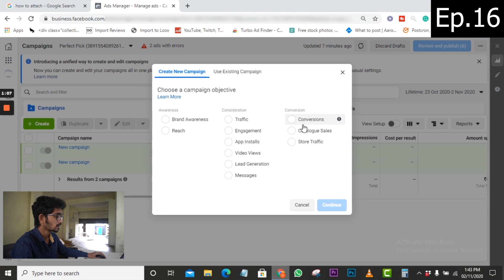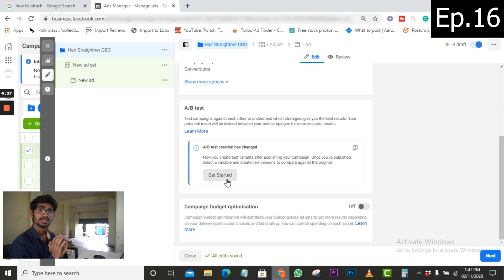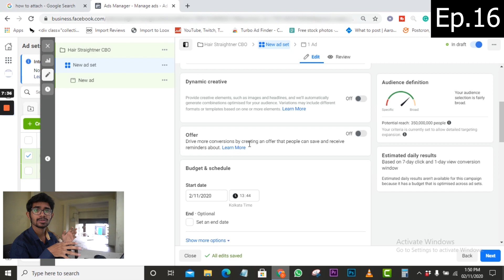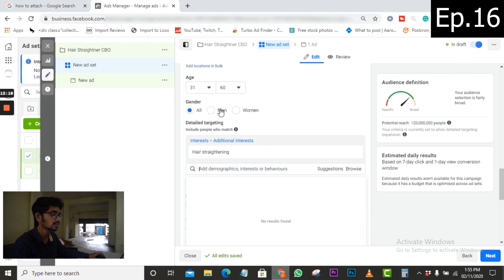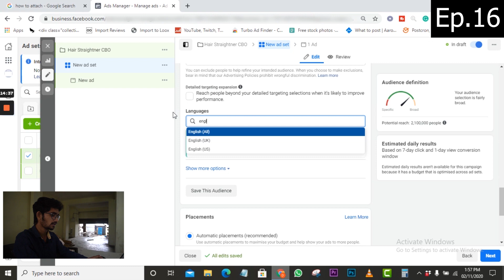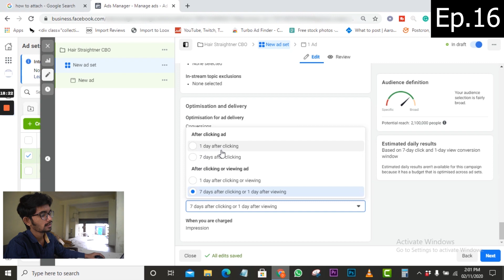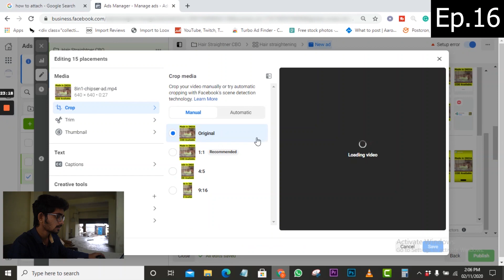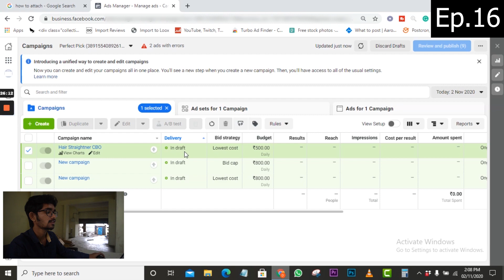Ep.16 - Facebook Ads in Detail | Indian Ecom By Kshitij Thorat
In this video, I will tell you what is facebook ads for Indian e-commerce. I will tell each and every parameter of Facebook ads. I will teach you everything about Facebook Ads for Indian Dropshipping.

🔥 In order to get in network with top notch dropshippers, join my PRIVATE WHATS-APP GROUP INNER-CIRCLE

If you need any kind of help in your dropshipping or eCommerce business then you must check this out

BOOKS IN MY BOOK SHELF:

The 4-Hour Work Week by Tim Ferris
Think & Grow Rich By Napoleon Hill
Start With Why By Simon Sinek
Atomic Habits By James Clear
Mindset By Carol Dweck
Word Power Made Easy By Norman Lewis
How To Win Friends & Influence People By Dale Carnegie

kshitij
thorat
kshitij thorat
i am kshitij thorat
indian ecom by kshitij thorat
bizathon
bizathon 8
indian ecommerce in detail
indian ecom business
indian ecom
shopify india
shopify india
indian ecom
indian ecommerce
indian business
indian ecom business
best business to start in india in 2020
dropshipping in india
entrepreneurship
entrepreneur
shopify dropshipping in india
shopify dropshipping
Bizathon 8
Flying start online
kshitij thorat
how to start indian dropshipping business
how to start indian ecom business
indian ecom
dropshipping
indian dropshipping
dropshipping in india
ecom
ecommerce
indian ecommerce
glowroad
glowroad shopify app
glowroad
shopify glowroad
how to add products in shopify store
how to make collection in shopify store
shopify collection
chirag sharma
product page customization
fb business manager
fb ad account
how to create facebook ad account
how to create facebook business manager
faceboook ads for indian ecom
fb ads for indian ecom
faceboook ads for indian dropshipping
fb ads for indian dropshipping
indian dropshipping
dropshipping india
ecom
indian ecom
indian e commerce
indian ecommerce
dropshipping in india
ecom india
facebook ad account error
facebook ad account disabled
fb ad account disabled
fb ad account error
kshitij
thorat
kshitij thorat
what is facebook pixel
facebook ads for indian ecom
facebook ads for indian dropshipping
fb ads for indian ecommerce
facebook ads in detail
Ep.16 - Facebook Ads in Detail
Indian Dropshipping Facebook Ads
How to run facebook ads for indian ecommerce
How to run facebook ads for indian dropshiping
kshitij
thorat
ksitij thorat
Bizathon 8 · Day 5 · First FB Ads Campaign
Facebook Ads Strategy For Indian eCom Stores
how to install facebook pixel 2020
facebook pixel setup 2020
facebook pixel setup (updated 2020)
fb pixel installation